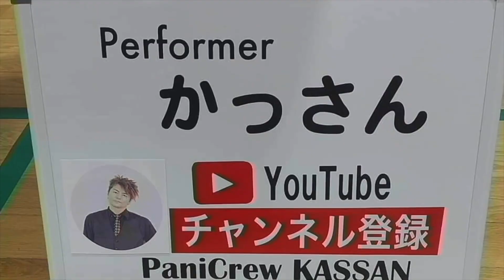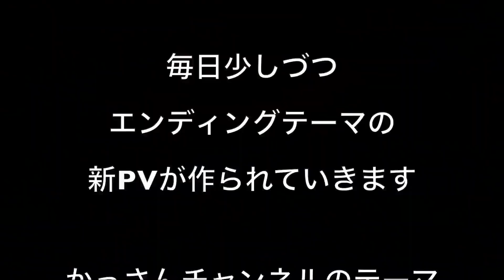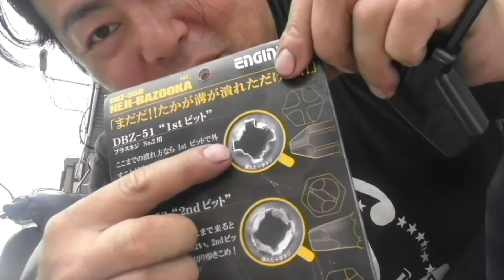SUZUKI GAGその２「初走行なるか？」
MDF_PANI_KASSAN

PaniCrew_Kassan